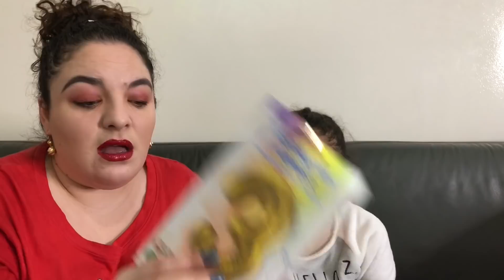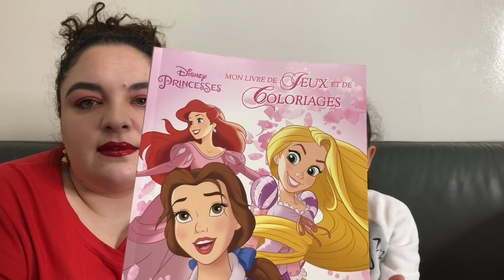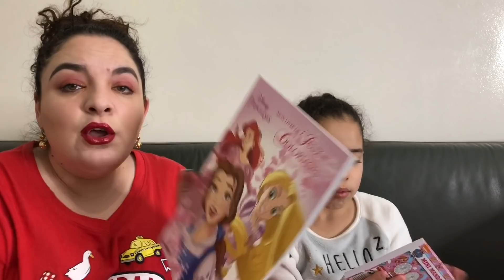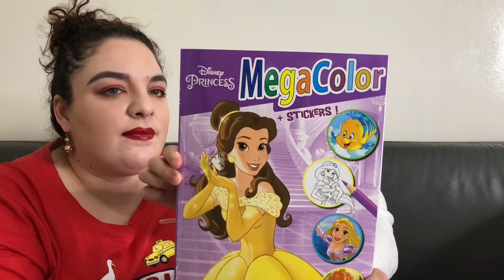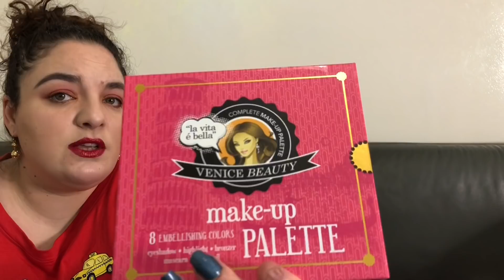HAUL ACTION JANVIER 2019 *** MAKE UP ; ACCESS0IRES POUPEES LOL ..... ***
je vous fais de gros bisous et surtout prenez soin de vous